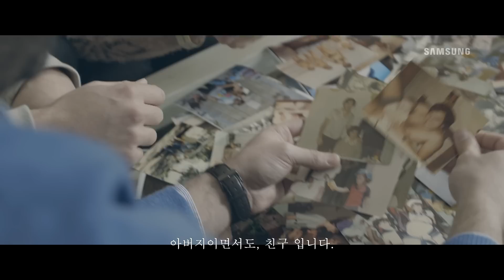Connected with what you love | Samsung Uruguay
We traveled to Lanzarote - Spain to surprise Miguel and connect with what he loves the most: his family.